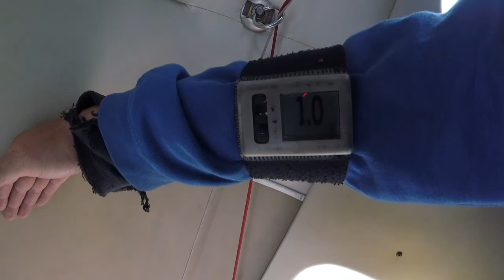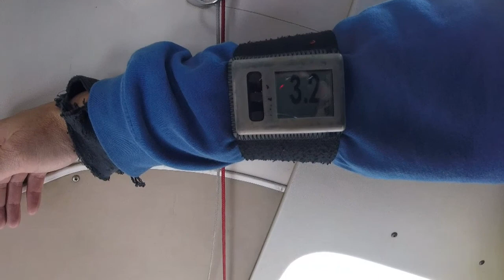Tandemsprung von Alexandra bei skydive nuggets in Leutkirch